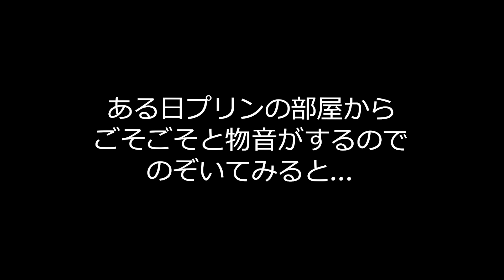どうしてもペンギンの後ろに行きたいハムスターｗｗｗ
(๑´ㅂ`๑)笑笑

2021年度ココ＆ナッツ CHANNELカレンダーの予約販売はこちらから

【ANISTAR総合サイトカテゴリ】（アマゾンペイが使えます）

 ココ＆ナッツ ゆるハム絵文字

lang=ja&ref=lsh_stickerDetail

★時透 無一郎に里子へ行った子達の近況報告任務をお願いしたらｷﾚられたw【鬼滅の刃】

★恵方巻きにブチ切れるハムスターw

★初めての部屋んぽで予期せぬハプニングの連続

★はじめてカオナシを見た時のチワワの反応w‪Reaction when my dog first saw the "KAONASHi"

★一緒に行けなかった事にショックを隠しきれないチワワ～モニタリング～He is depressed because he can not go together

★私のお風呂を覗きにくるチワワに一緒に入るか聞いてみたらまさかのハプニングにww

★マッサージ強にしたらチワワがキレたw